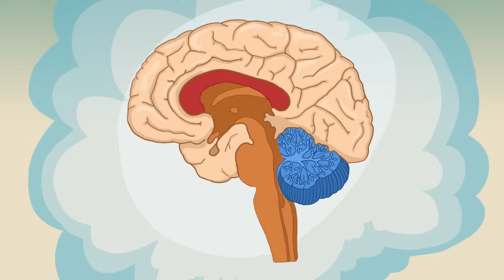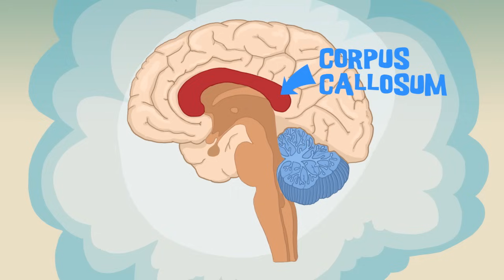How Your Brain Works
Your brain is the boss of your body and runs the whole show. Watch this movie for kids and find out more!